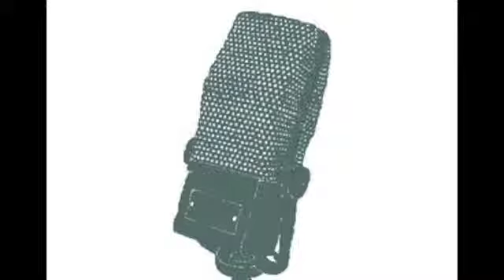Raw Voices Podcast #16 - Turn your problems into profits (with Tony Teegarden)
Perception is a bitch.
When my wacky co-host invited “attraction marketing” coach and mentor Tony Teegarden whose website tagline is :”turn your problems into profits”, I was sort of disillusioned.
Far from being excited.
And reading Tony’s latest blog post :”The $29 to $25,000 case study” didn’t help for sure.
I was playing the words “marketing”, “money” and “profit” in my head.
Obviously I was bias.
And I could only picture the social, environmental and economical problems resulting directly from our never ending quest for financial wealth.
The dreadful consequences of profit.
Directly opposed to my personal values.
Shit.
So, in all honesty, I was ready to promptly dismiss Tony without giving him a chance.
How narrow-minded and stupid I was!
Little I knew it would be one of the most profound podcast we ever recorded…

So when we started our conversation, I didn’t really listened to Tony.
I was not present.
Thinking at the word “profit” and everything it implied.
At the work issues I had to solve.
At the fact that I was in Paris on my own, away from my family.
At how it sucked currently.
It clouded everything.

And despite Tony being a musician
Despite being humorous.
Despite being interesting and bringing new topics on the table such as conversational hypnosis and shadow work.
Despite mentioning that he wasn’t interested about the money.
It didn’t really matter, I wasn’t really listening.
And you can actually feel it clearly during the podcast.
I am not fucking there !
It looks like a conversation between Tony and Tim.

Until,
Until, at about 39 mins into the podcast, Tony shared how he went throught some very tough times after his divorce.
How he felt ashamed.
Like a piece of shit -his words-
How he became overweight and almost bankrupt his business
How he stayed isolated for 6 months, hated himself and almost never got out of his house.
Jesus!

Bam!
It just awaken me.
Like a good kick in the balls.
The connection was established.
Moved me out of my state of mind.
I thought to myself :”Oh fuck, look at yourself now”
I was advocating authenticity and vulnaribility with this podcast and Tony just showed me what it really meant to be authentic and vulnarable.
And from then, I paid attention to Tony.

And to have listened back to the podcast, I have no shame to say : Tony is awesome !
The amount of knowledge and passion this man has is incredible.
One of the most profound podcast we ever recorded indeed.